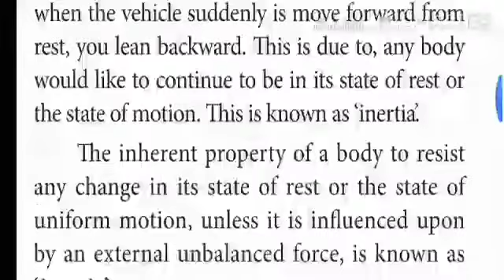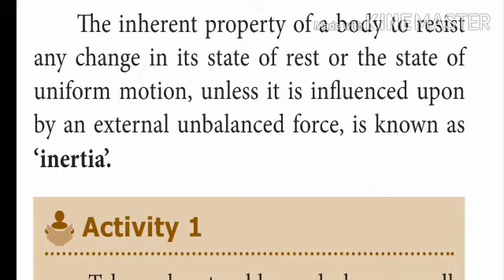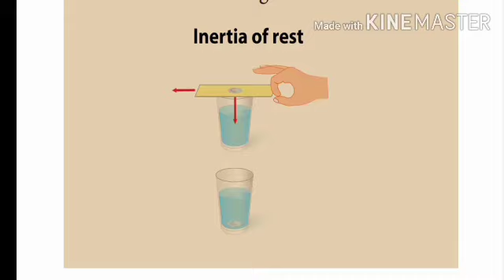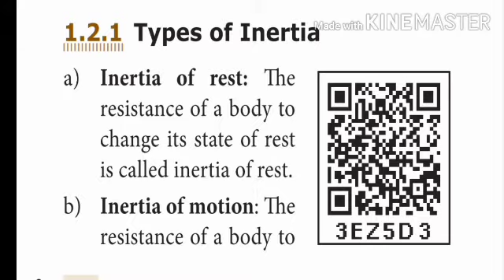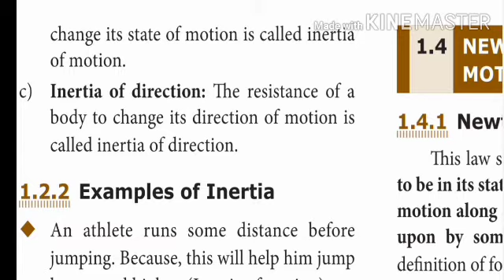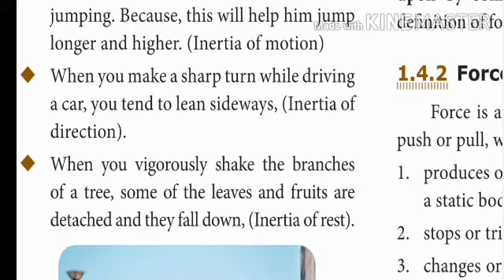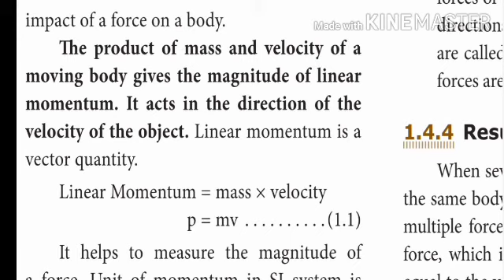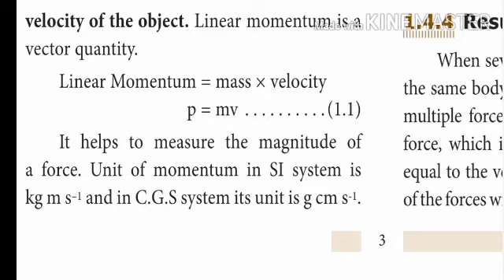10th Science, Unit - 1, Laws of Motion.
1.2 Inertia, 1.2.1 Types of Inertia, 1.2.2 Examples of Inertia, 1.2.3 Linear Momentum